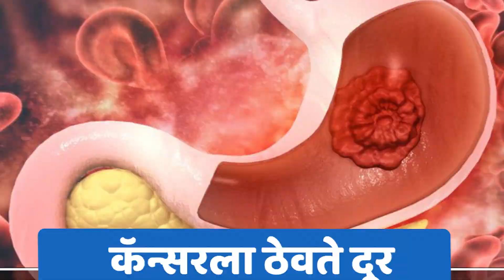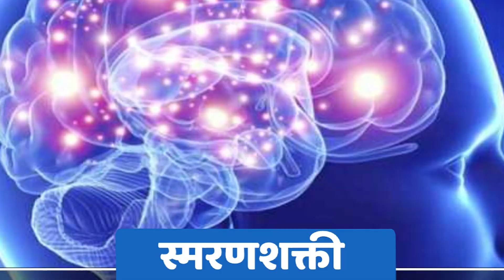Almonds | Badam Benefits | बदाम खाण्याचे फायदे तुम्हाला माहिती आहेत का? Health Column.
बदाम खाल्ल्याने फक्त स्मरणशक्तीलाच नाही तर अजून अनेक फायदे होतात. बदामामध्ये अनेक प्रकारची प्रथिने असल्यामुळे बदाम शरीराला फार उपयुक्त आहे. बदाम हा स्मरणशक्ती द्रृढ करण्यासाठी फायदेशीर आहे. त्याच बरोबर बदाम नियमित खाल्ल्याने डोळे तेजस्वी होतात. बदामाचे नियमित सेवन केल्याने त्याचे बरेच फायदे होतात